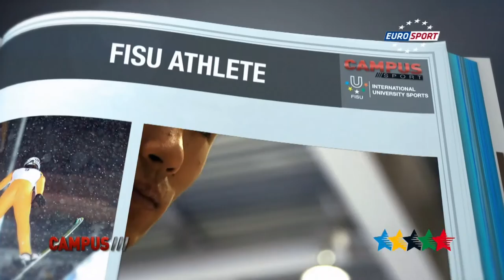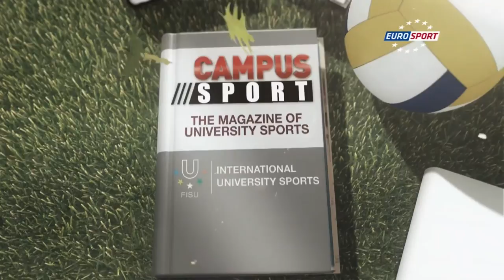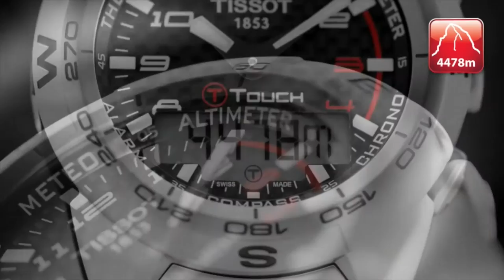FISU ATHLETE Yang Hak-Seon (KOR) - 36th CAMPUS Sport TV Show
Yang Hak-Seon (Hangul: 양학선, born 6 December 1992) is the first South Korean gymnast to win an Olympic gold medal.Stay tuned with FISU and follow us on our different social platforms!

Yang is the reigning vault champion at the Asian Games. In 2012, he became the first Korean gymnast to win Olympic gold in Gymnastics, winning the vault competition in London.[3] In 2013, He won gold in vault at the 2013 Summer Universiade in Kazan, Russia. He is famous in the gymnastics world for performing the hardest vault in the world, a front handspring front layout with three twists. Yang is additionally working on a second difficult skill, but this vault is from a sideways entry. [5] He is also the reigning world champion, having won gold in the vault at both the 2011[6] and 2013 World Artistic Gymnastics Championships[7] However, at the 2014 World Artistic Gymnastics Championships in Nanning, China, he fell on both his vaults, failing to defend his title and placing 7th overall.